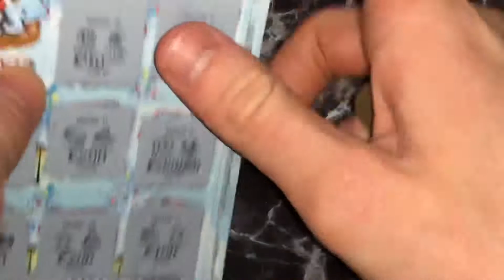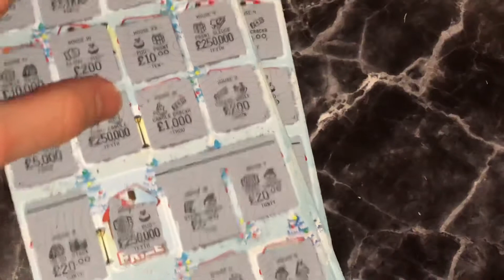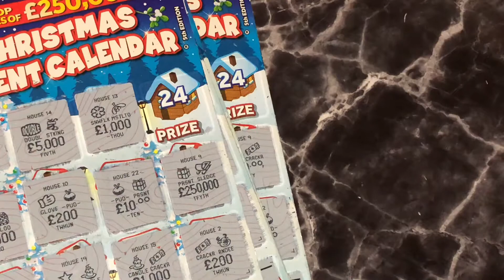Day #23 Christmas Advent Calendar Carry On!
Hey guys here we are with our latest and NEW series who is excited for the month of December for some exciting videos let's see what we can get thoughout the course of December.

Here we are with Day 23 let's see what's behind door number 23